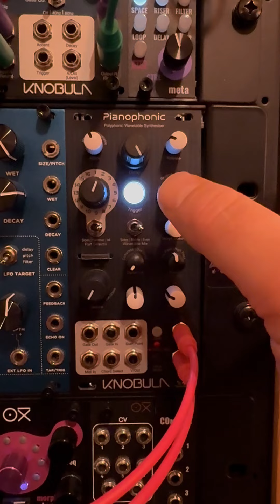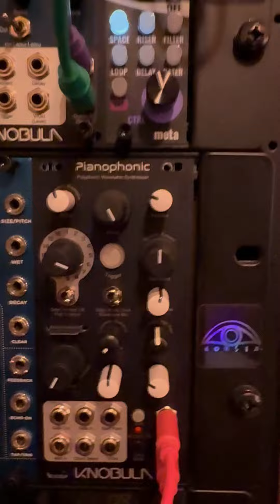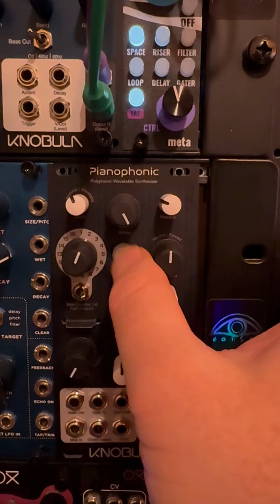Pianophonic Module brand new Firmware 1.1.2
Please help. How can I factory reset or otherwise fix this module.